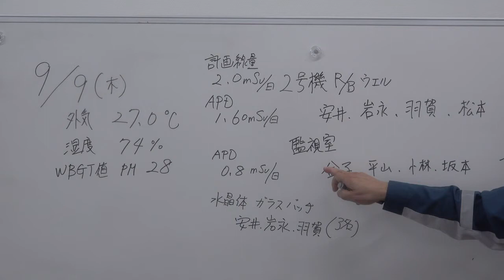Mesure de radioactivité au réacteur 2 de Fukushima Daiichi - 9 septembre 2021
Des mesures de radioactivité ont été effectuées à l'aide d'un robot télécommandé dénommé Kobra sur la surface d'exploitation de l'unité 2 de la centrale nucléaire de Fukushima Daiichi de la Tokyo Electric Power Company. Il s'agit d'images de Tepco diffusées par la NRA (Japan Nuclear Regulation Authority).
Le robot a détecté un rayonnement de 550 mSv/h juste au-dessus du trou au centre (la même hauteur que le sol) et de 1,1 Sv/h à une profondeur d'environ 5 cm. La mesure est faite sur le couvercle en béton du puits de cuve.
L'Autorité de régulation nucléaire a déclaré que cela allait constituer un obstacle extrêmement sérieux pour procéder au démantèlement.

En savoir plus sur la catastrophe de Fukushima :
- Blog de Fukushima :